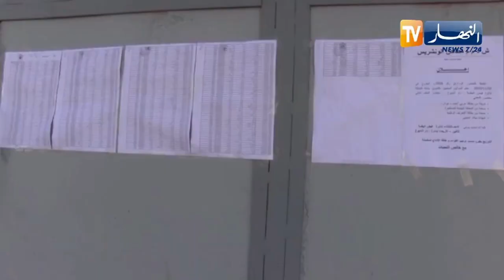الجلفة: الشروع في توزيع النخالة على الموالين بسعر 1500 دج للقنطار